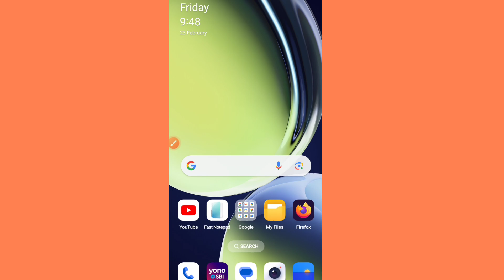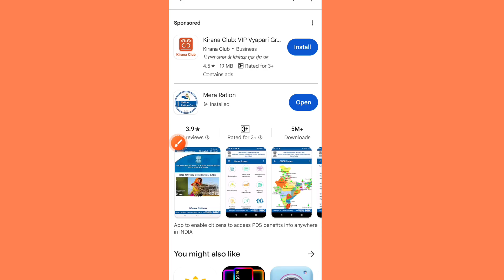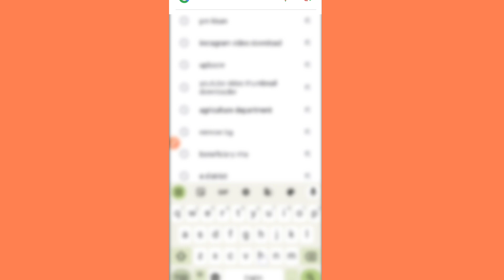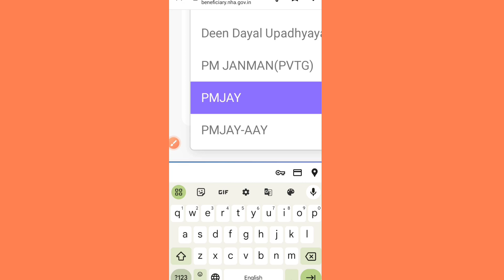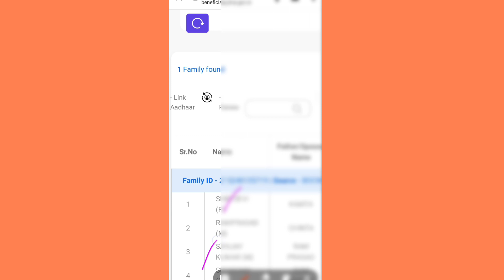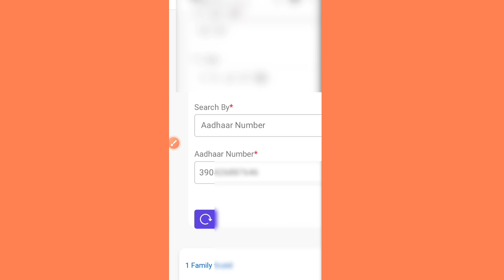इस तरीके से सभी का बनेगा आधार कार्ड से आयुष्मान कार्ड|ayushman card registration new process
doston is video mein maine aapko bataya hai ki aap aadhar card se ayushman card kaise bana sakte ho